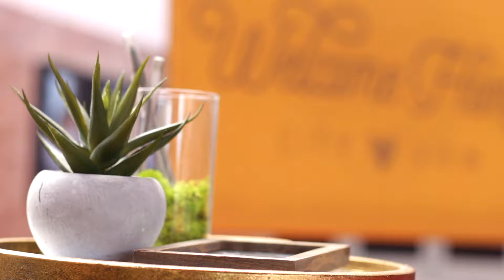Meet Trevor and Alison!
Who are you going to invite?